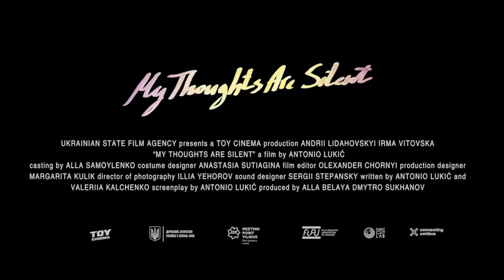My Thoughts Are Silent | Trailer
My Thoughts Are Silent
Filmvorführung & Benefizauktion
21. Jun | 19:00 Uhr

Retrospektive der legendären ukrainischen Komödie "My Thoughts Are Silent" (2019) unter der Regie von Antonio Lukich für den guten Zweck: Nach der Filmvorführung findet eine Wohltätigkeitsauktion statt. Nutzen Sie die Möglichkeit, etwas Einzigartiges mit nach Hause zu nehmen und gleichzeitig eine großartige Initiative zu unterstützen. Der gesamte Erlös aus dem Kartenverkauf und der Auktion geht an die Hrabar Charitable Foundation, die sich für die Sportförderung von Kindern in den von der russischen Aggression betroffenen ukrainischen Städten einsetzt.

Über den Film:
Der Tontechniker Vadim bekommt die Möglichkeit, sein Leben komplett zu verändern. Er muss die Stimmen verschiedener Tiere aufnehmen, die in den Karpaten leben, und plant danach, nach Kanada auszuwandern. Als jedoch seine Mutter auch Partnerin in diesem Projekt wird, wird die Erfüllung seines langgehegten Traums in Frage gestellt.
In diesem Film geht es nicht nur um die Kommunikation zwischen Eltern und Kindern und die Kluft zwischen den Generationen, sondern auch um die Überwindung von Unsicherheiten und die Kämpfe der Ukrainer in Friedenszeiten (bevor die russische Invasion an ihre Türen klopfte).

Sichern Sie sich Ihren Platz, die Karten für diese Veranstaltung sind begrenzt!